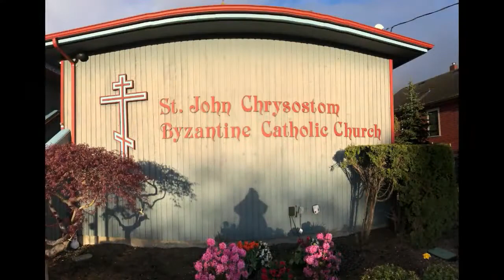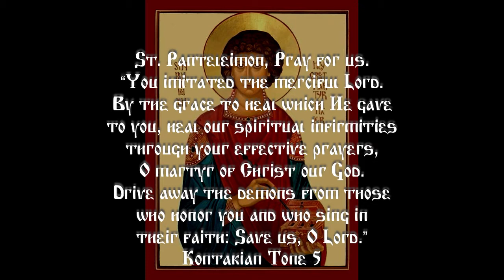St. Panteleimon Pilgrimage and Celebration July 29-31, 2021, St. John Chrysostom, Seattle, WA USA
Photo montage of 5th Annual St. Panteleimon Healing Pilgrimage and Celebration July 29-31, 2021 at St. John Chrysostom, Seattle, Washington USA
St. Panteleimon, Pray for us.
“You imitated the merciful Lord.
By the grace to heal which He gave
to you, heal our spiritual infirmities
through your effective prayers,
O martyr of Christ our God.
Drive away the demons from those
who honor you and who sing in
their faith: Save us, O Lord.”
Kontakian Tone 5

St. John Chrysostom, Seattle, WA
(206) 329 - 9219